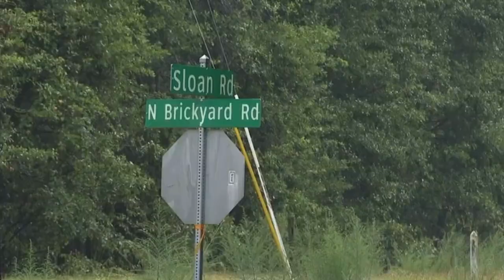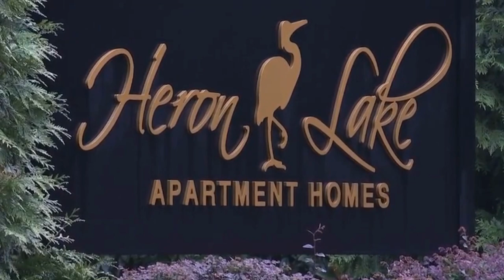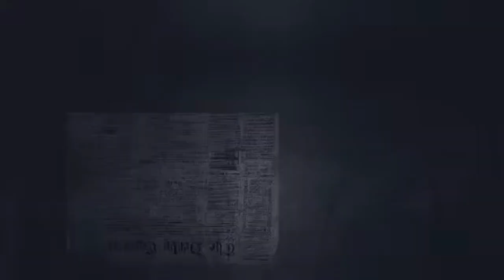HeR JEALOUS EX STALKED AND KILLED HER 💔 Tragic story of Jaylan Hasty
Today, we’re sharing the inspiring story of Jaylan Sarah Hasty, a Groesbeck High School Alumna and assistant property manager at The Cardinal at The Beach Company. Born on April 22, 1994, Jaylan was a dedicated professional and a loving mother.

In this video, we delve into Jaylan’s life, her career, her education, and the legacy she left behind. We also discuss the tragic incident that took her life and the urgent need to address domestic violence in our society.

If you have any questions or comments, please leave them below.

In accordance with section 107 of the Copyright Act of 1976, this video makes use of “fair use” for purposes such as criticism, comment, news reporting, teaching, scholarship, education, and research.